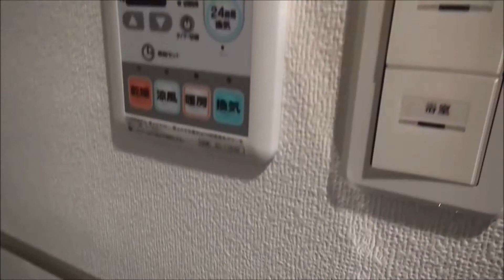エスポワール赤坂 1K 30平米（m2） 赤坂の賃貸専門 Tomo Real Estate（トモリアルエステート）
エスポワール赤坂のことなら、赤坂の賃貸マンション専門　Tomo Real Estate(トモリアルエステート）へ！全物件動画有り、寸法有り、赤坂専門だから情報が新鮮、豊富です。
ご希望にあったお部屋を一生懸命お探しさせていただきます。

エスポワール赤坂は赤坂駅徒歩3分、2012年築の築浅賃貸マンションです。
北向きですが白基調の内装で明るく感じます。1Kでも30㎡ありますので収納もキッチンも大きくて20㎡台の1Kに比べてゆとりがあります。

Espoir Akasaka is a rental apartment. 3 min. from Akasaka station.

～港区/赤坂のマンション専門 地域密着の不動産屋さん～

1st floor 9-1-26 Akasaka Minato-ku Tokyo Japan 【zip(post) code107-0052】